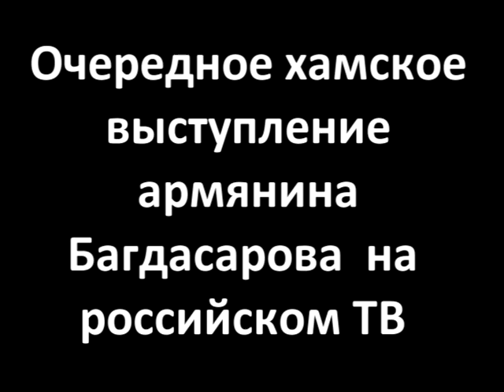Очередное хамское выступление армянина Багдасарова на российском ТВ